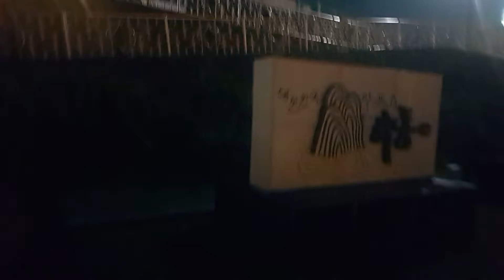6분 영상편지 1탄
자전거 찾은 기념